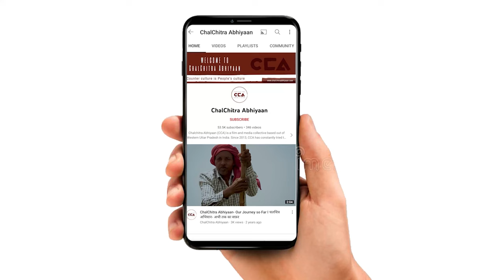महिला पहलवानों के समर्थन में दहाड़े राकेश टिकैत || Rakesh Tikait roared to support female wrestlers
उत्तर प्रदेश के ज़िला मुज़फ़्फ़रनगर में पहलवानों के समर्थन में भारतीय किसान यूनियन ने गाँव शोरम में सर्वजातीय खाप पंचायत का आयोजन किया। जिसमें आस-पास के जिलों से किसानों ने हिस्सा लिया इस पंचयात में भारतीय किसान यूनियन के राष्ट्रीय प्रवक्ता राकेश टिकैत ने सभा को संबोधित किया। राकेश टिकैत ने कहा कि महिला पहलवानों को हर हालत में न्याय दिलाया जाएगा। आज की खाप पंचायत में कई अहम फैसले लिए गए है। जो अभी सुरक्षित रखे गए हैं।इस मामले में लंबी लड़ाई लड़ी जाएगी। वे आंदोलनकारी नहीं है। अब आंदोलन समाज लड़ेगा। यह महिलाओं का अपमान है, तिरंगे का अपमान है। हम पूरे देश में जाएंगे।
Crew- मौ. सावेज़ चौहान, शाकिब यामीन रंगरेज, इकरा सैफी, स्पर्श रजनीश, विशाल स्टोनवॉल

Muzaffarnagar district of Uttar Pradesh, the Bharatiya Kisan Union organized a Sarvajatiya Khap Panchayat in the village Sauram. Farmers from nearby districts also participated in this Panchayat. Rakesh Tikait, the national spokesperson of the Bharatiya Kisan Union, addressed the gathering. Rakesh Tikait stated that justice will be ensured for women wrestlers under all circumstances. Several important decisions were made in today's Khap Panchayat, which are being kept confidential for now.A long battle will be fought in this matter. Rakesh Tikait said, They are not just protesters; now the society will fight. This is an insult to women, an insult to the national flag. We will go to the entire country."